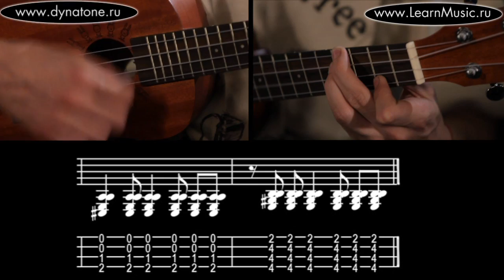Видео урок: как играть классический Rock & Roll на укулеле (гавайская гитара)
Друзья! Предлагаем Вашему вниманию видео урок по игре на укулеле.

С помощью этого видео урока вы сможете научится играть на укулеле классический Rock & Roll. Подробный разбор песни, аккорды и табы для укулеле.

В серии видео уроков по игре на укулеле мы показываем упражнения для укулеле. Надеемся, что эти уроки помогут вам научиться играть на укулеле. Советуем посмотреть другие обучающие видео на нашем канале, среди них есть разборы песен, упражнения для гитаристов, демонстрация аккордов, уроки игры на гитаре, уроки по теории музыки.

Программа LearnMusic выражается благодарность магазину музыкальных инструментов Динатон за  поддержку проекта.